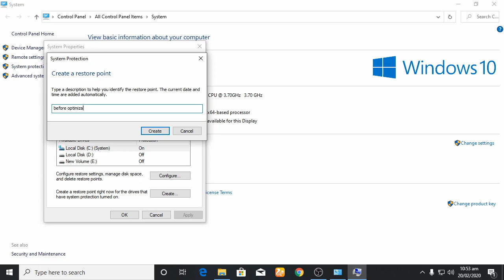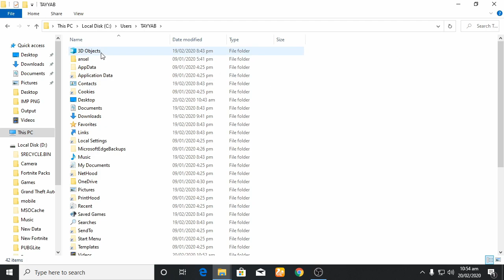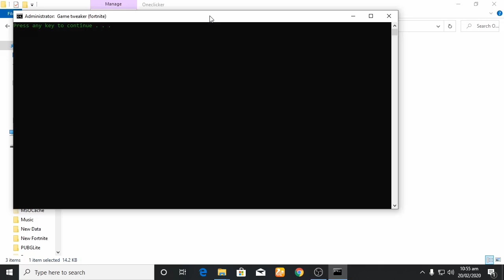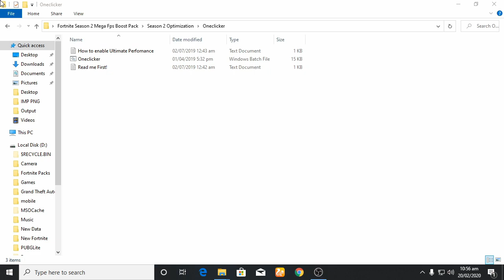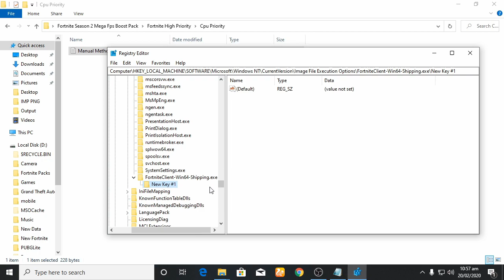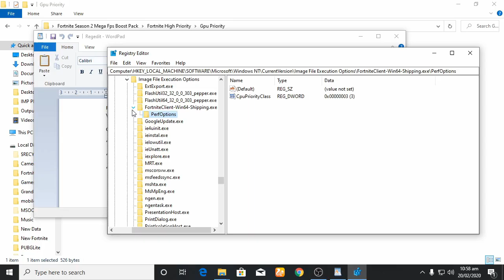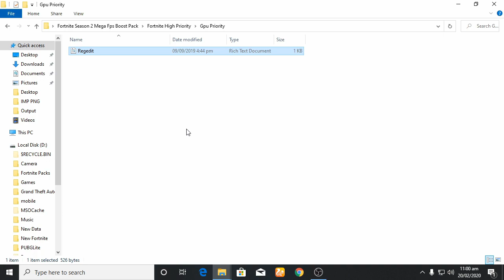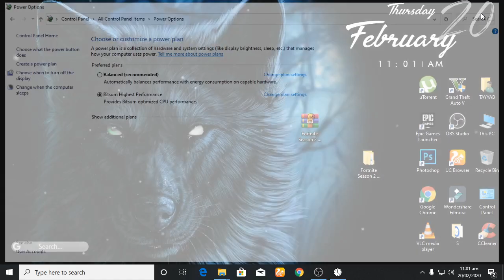*New* Fortnite Chapter 2 Season 2 FPS Drop Fix/Texture not Loading PC Fix/Boost FPS on Low End PC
Fortnite Battle Royale / Battlegrounds FPS increase guide, New Improvements, HUGE Fortnite Chapter 2 Season 2 Update,✔️ better fps, boost fps
Lets try for 500+ Likes!  Do your part and hit "Like" now!

Command Line::
-USEALLAVAILABLECORES

🔧20 Tricks to BOOST FPS / REDUCE INPUT LAG in Fortnite Chapter 2 (2020)